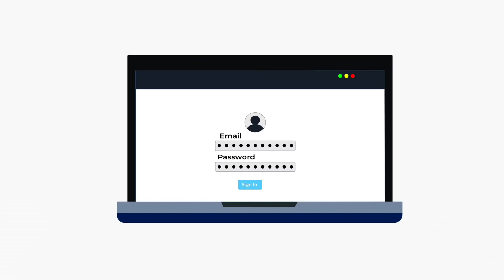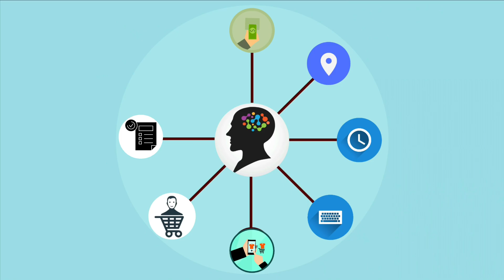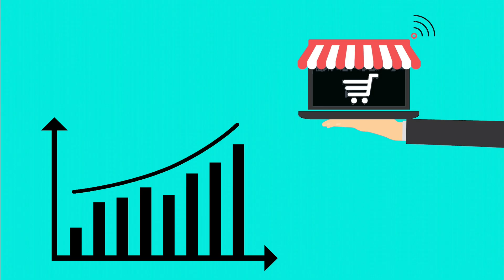How Banking & Finance Industry use Machine Learning and Artificial Intelligence | Tutort Academy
In this 5 minutes video, we are going to explain how Banking & Finance Industry use Machine Learning and Artificial Intelligence.

Machine learning is now being used by many top fintech and financial services companies. More and more user data is being gathered and stored by financial institutions to evaluate their strategies, enhance user experience, stop fraud, and lower risks with the help of Machine Learning. In this video, we will discuss how Artificial Intelligence and Machine Learning are used.

Check out this 5 Minutes video to learn in details about ML in Banking and Finance Industry📍

🔹About us:-

Tutort Academy is an Ed-Tech startup founded by people coming from Google and Microsoft and alumni of NIT Trichy . We provide courses for working professionals in the field of Software Development, Data Science, Artificial Intelligence, and Machine Learning. These courses are designed with the help of  30+ Professionals from Top-Tier companies.